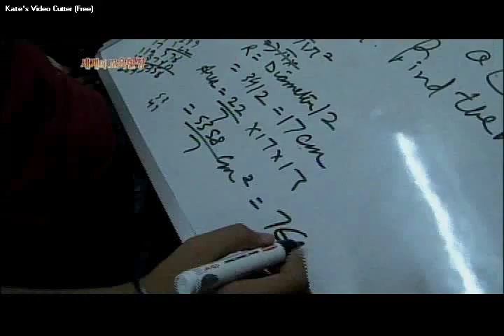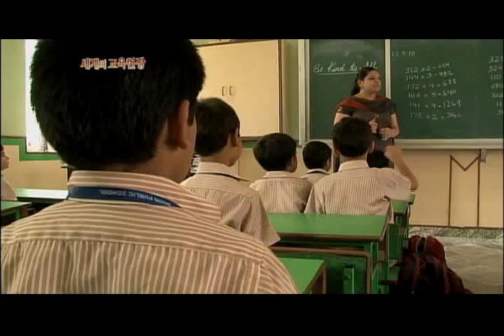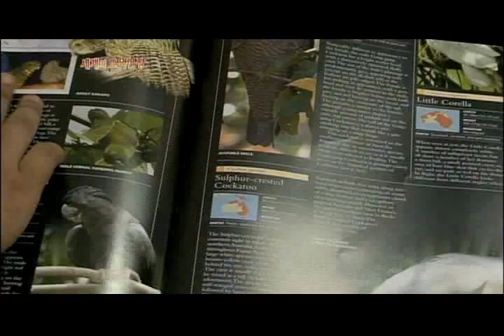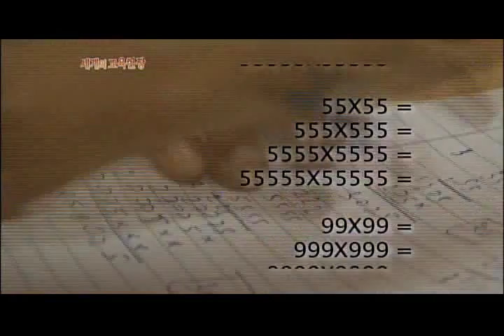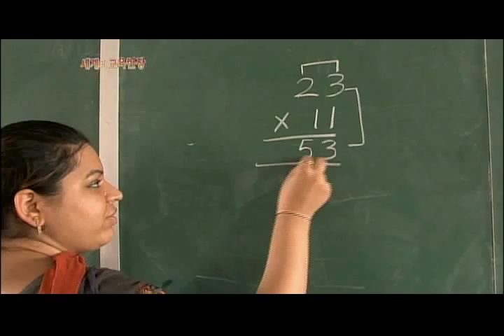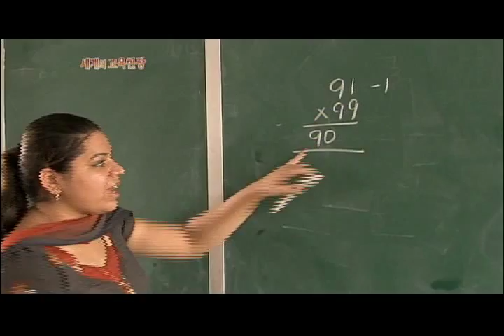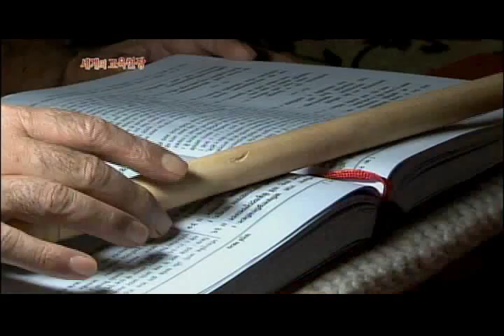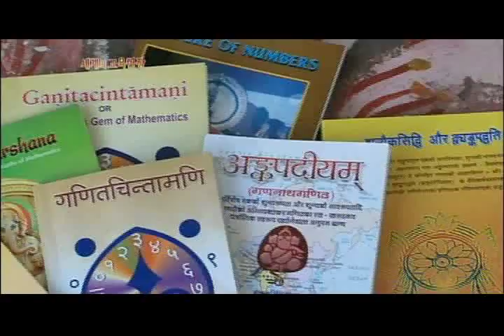Vedic Maths Documentary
Vedic Maths Documentary featuring Doon School, the Shankaracharya and The Vedic Maths Forum India. Vedic Maths is one of the fastest calculation system in the world having roots in India